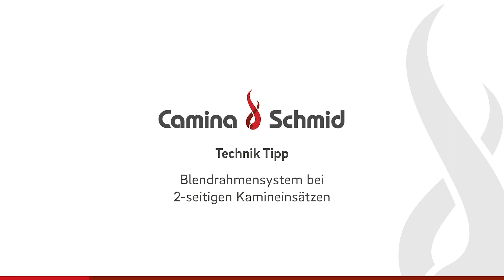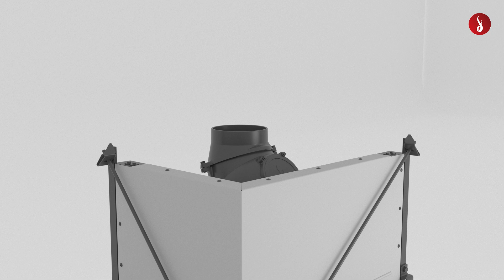Camina & Schmid | Technik Tipp: Blendrahmensystem bei 2-seitigen Kamineinsätzen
Hier zeigen wir Euch, wie das Blendrahmensystem bei unseren 2-seitigen Kamineinsätzen montiert wird. Beachtet dabei immer den dazugehörigen Technik Tipp und die Montage- und Betriebsanleitung. Jegliche Änderungen sollten nur vom Fachhandel, beziehungsweise einem Ofensetzer vorgenommen werden.